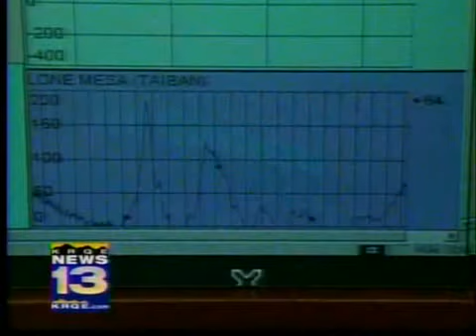Preparing for Heat